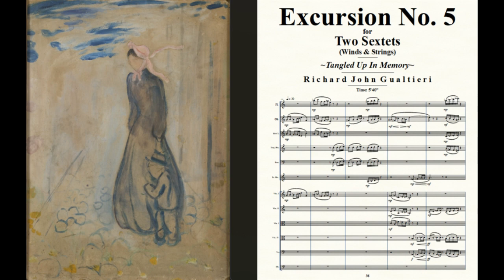EXCURSION NO. 5 'Tangled Up In Memory' for Two Sextets by composer Richard John Gualtieri. (5'40").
EXCURSION NO. 5 'Tangled Up In Memory' for Two Sextets (Winds and Strings) by composer Richard John Gualtieri. (Time: 5'40").

WINDS: Flute, Oboe, Bb Clarinet, English Horn, Bassoon, French Horn
STRINGS: Violins (2), Violas (2), Cello, Doublebass

Painting: 'Childhood Memory' by Edvard Munch (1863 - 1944).

Please 'like' if you appreciate the music. Questions / comments always welcome!...Richard